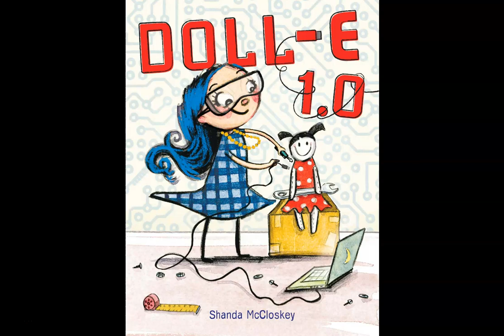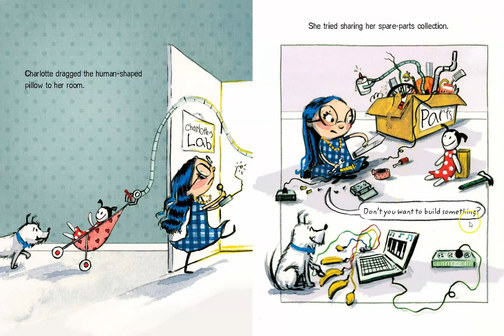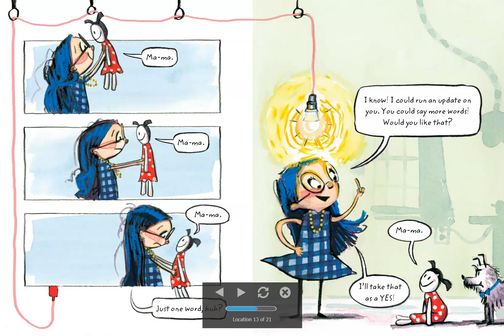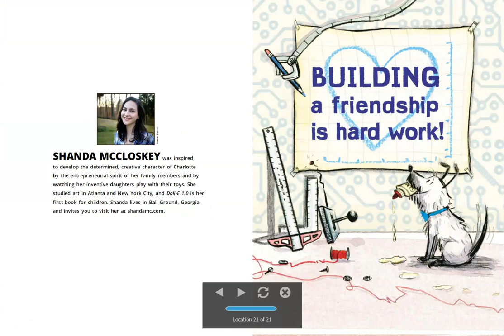DOLL-E 1 0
This read-aloud is an Arkansas Diamond nominee for 2021